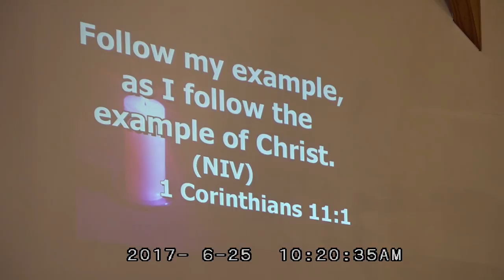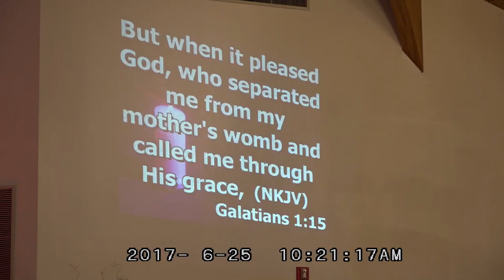"Imitating Christ Brings About Change and Demands Change" Part 3 - Apostle Michael Agyemang-Amoako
Apostle Michael Agyemang- Amoako, National Head of COPUSA preaching at the Greensboro Central Church Dedication in Greensboro District (Atlanta Region)

This is an ongoing series with the Theme: "Imitating Christ Brings About Change and Demands Change."

You are currently watching Part 1. Be Blessed!